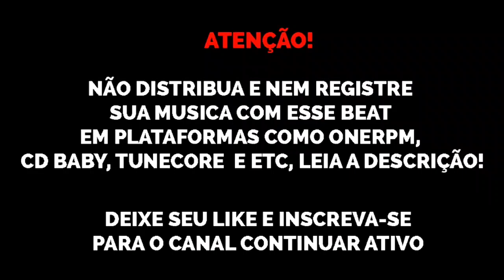(FREE) Jovem Dex x Teto x Matuê x Welisson x WIU x Aimar Type Beat "Tapa ;)" 2021 @sonydhls 🎃 ÉTPM